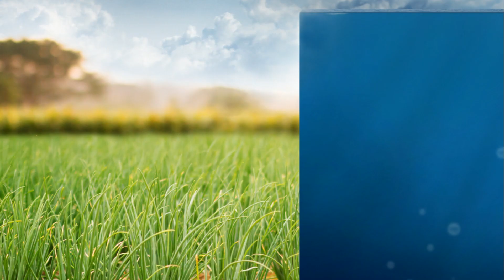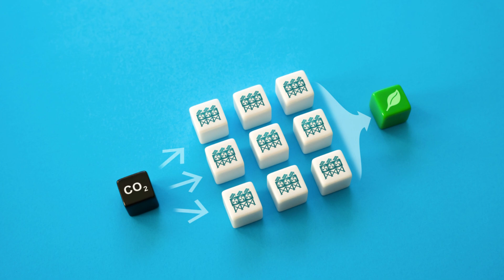Melting Glaciers: A Hidden Carbon Emission Threat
In this eye-opening video, we delve into the fascinating world of melting glaciers and warming mountain rivers, uncovering the unexpected carbon emissions that often go unnoticed in the midst of our growing climate crisis. Recent scientific findings have shed light on this overlooked aspect of climate change, and we're here to break it down for you.

Join us as we explore how the melting of glaciers and the warming of mountain rivers are contributing to the release of carbon emissions into the atmosphere, further exacerbating global warming. You'll be astounded by the intricate connection between these natural phenomena and their impact on our environment.

Through insightful explanations and captivating visuals, we present a comprehensive analysis of the carbon emissions from melting glaciers and warming mountain rivers. With the urgency of addressing climate change, it's crucial to understand all facets of its impact, and this video aims to educate and raise awareness about this significant issue.

Don't miss out on this thought-provoking video that will leave you informed and inspired to take action.